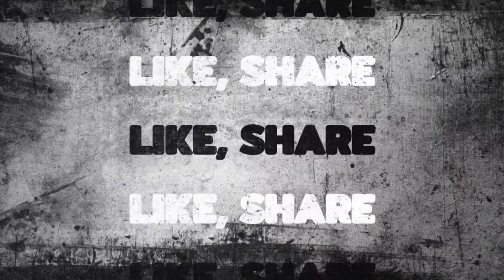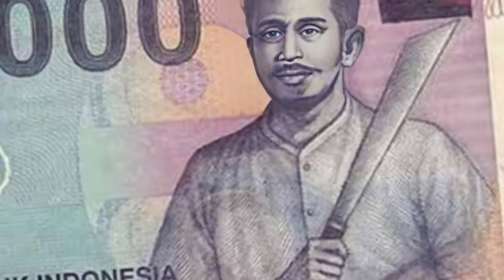Senjata Tradisional dari 34 Provinsi Se-Indonesia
Senjata tradisional digunakan oleh berbagai daerah di Indonesia. Fungsinya adalah untuk melindungi diri, menghadapi tantangan, menyerang musuh, berperang, berburu dan sebagainya.

Mempelajari senjata tradisional dari 34 provinsi di Indonesia adalah cara yang baik untuk mengenal warisan budaya Indonesia. Setiap provinsi mengembangkan senjata dengan teknik pembuatan yang diwariskan secara turun temurun.

penasaran dengan senjata tradisional dari berbagai provinsi di Indonesia? Tonton videonya sampai selesai.

Diminati Official menyajikan informasi berupa kumpulan kejadian dan fakta di balik peristiwa sejarah, biografi tokoh, mitologi, legenda, cerita rakyat, cerita misteri dan peristiwa tren/viral, unik serta aneh di dunia. Konten ini adalah konten yang memiliki komentar orisinal dan sarat nilai pendidikan. Video kompilasi ini telah melewati berbagai riset dan pengolahan data berupa foto, video dan berita dari berbagai sumber yang dikemas dengan cara hitung mundur dan atau acak.

Music Title : Instrument Sape Dayak Borneo